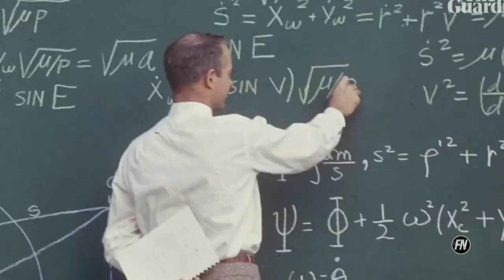The Truth About Space Junk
2020 Space junk is dangerous. Satellites make up most of space junk. Space junk can be seen as space pollution. ✅ Why are astronauts scared of space junk?  What happens when there's too much of this? Watch the video to find out! More space facts on the way!

Check out one of the space videos below!